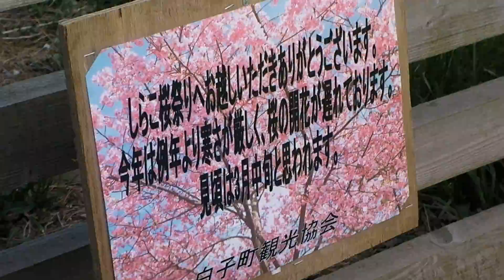しらこ桜祭り開花状況（河津桜）2012/3/12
【しらこ桜祭り】千葉県長生郡白子町
県道30号線の古所地区から中里地区で約400本の河津桜が2月下旬から3月上旬に開花します。早咲きの桜のため、一足早い春の訪れを感じることができます。桜の開花にあわせ、「しらこ桜祭り」が開催されます。

【開催期間】
平成24年2月25日(土曜日)から3月11日(日曜日)
3月3日と4日はスペシャルデーを開催します。

期間中は18時から21時までライトアップを行います。スペシャルデーにはつみれ汁とほうじ茶の無料サービス、足湯無料サービス、特産品等の販売を予定しています。